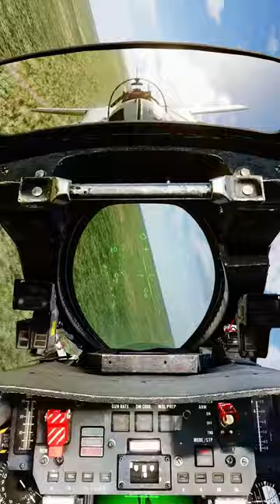Fastest way to cut the corner 🤣